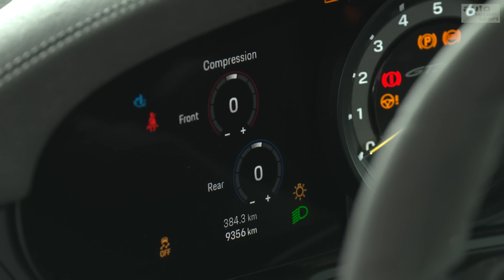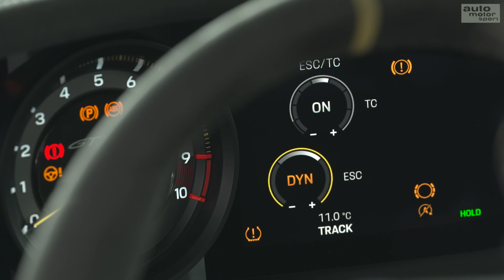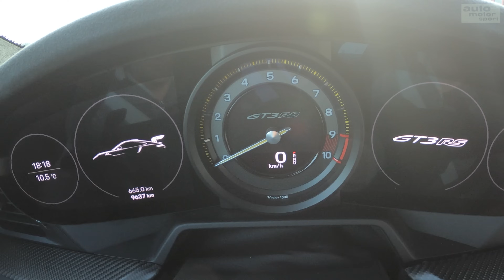Porsche 992 GT3 RS: Ein Mysterium im Detail! Menzel trifft Andreas Preuninger | auto motor und sport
Andreas Preuninger, der Kopf hinter Porsches GT-Abteilung, ist heute zu Gast bei „Menzel trifft“. Gemeinsam mit Rennfahrer Christian Menzel taucht er in die Details des neuesten 992 GT3 RS ein – das wohl radikalste straßenzugelassene Rennfahrzeug, das Porsche jemals gebaut hat. Was der Über-Elfer kann und was nicht, erfahrt Ihr hier bei "Menzel trifft"!
Zu empfangen über folgende Pay TV-Plattformen:

Cablecom (Schweiz)
Swisscable-Verband (Schweiz)
Zattoo (Schweiz)
A1 Telekom (Österreich)
Magenta (Österreich)
Swisscom (Schweiz)
1&1 (Deutschland)
Waipu TV
Rakuten TV